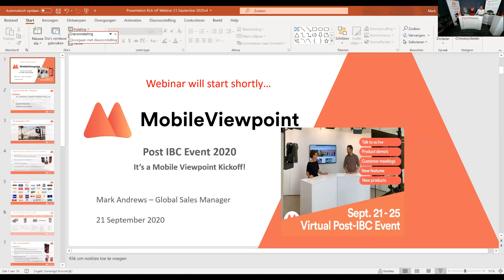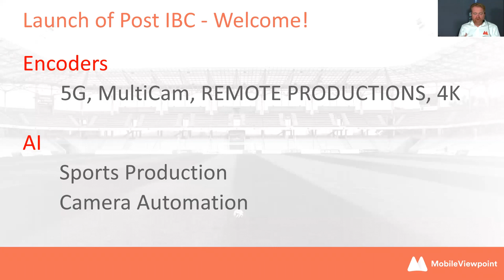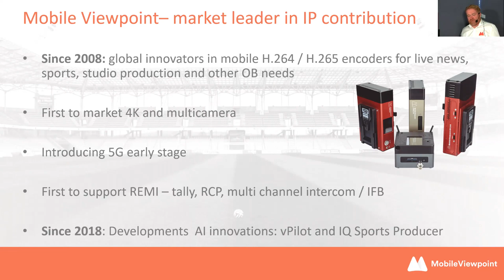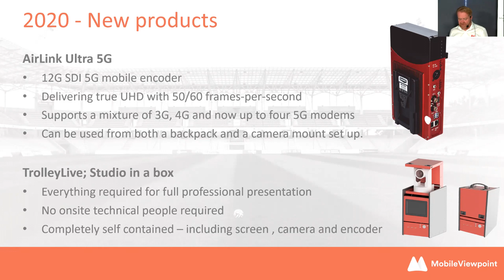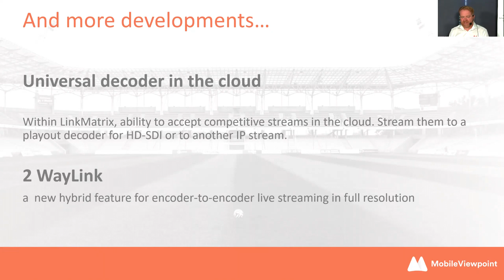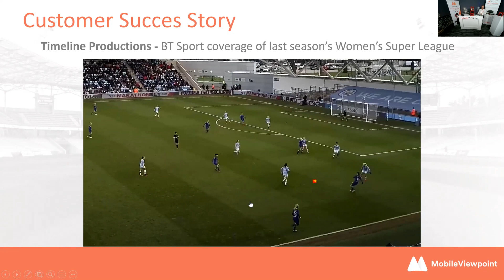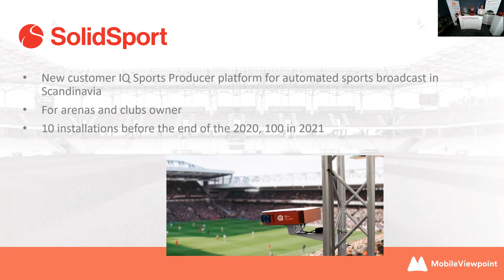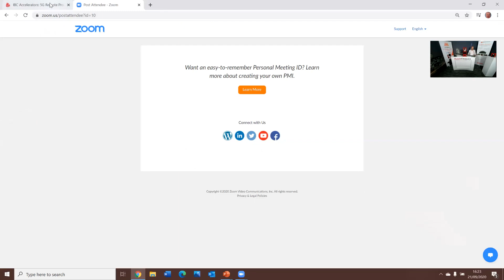PostIBC Webinar: the kickoff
We have a lot of new products: one brand new, and some you might already know. We show them all to you in this webinar!